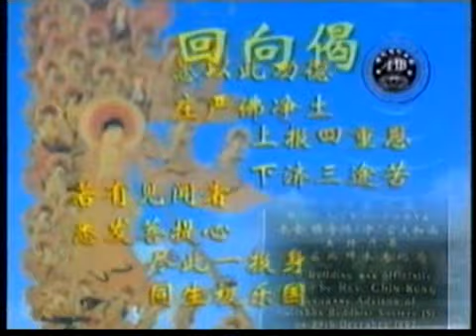Truyền Thọ Tam Quy Ngũ Giới (2006) - Pháp Sư Tịnh Không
Pháp Sư Tịnh Không chủ giảng. Giảng tại Trung Tâm Triển Lãm Tân Gia Ba ngày 24/9/2006.